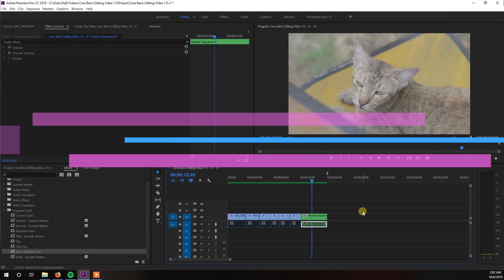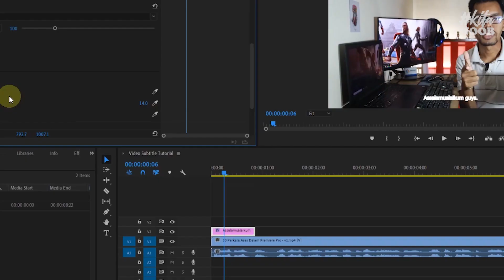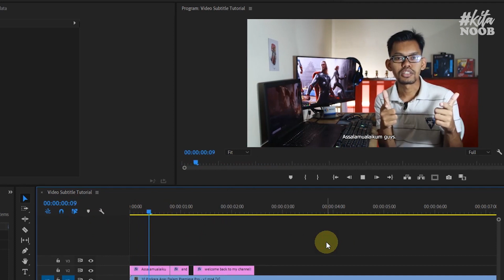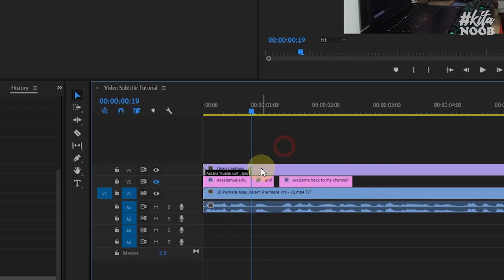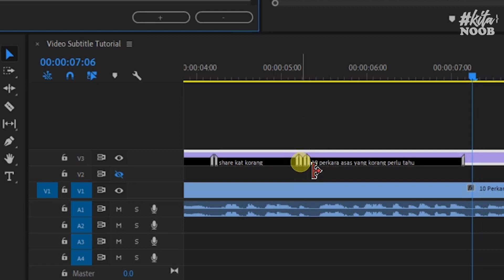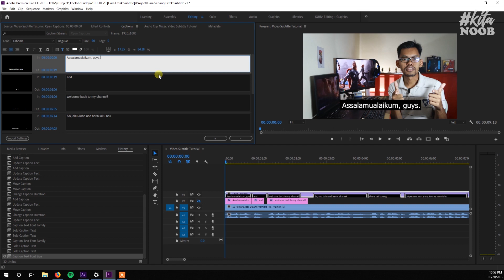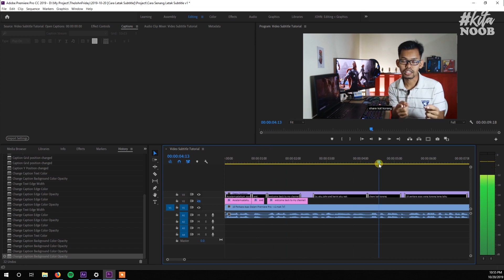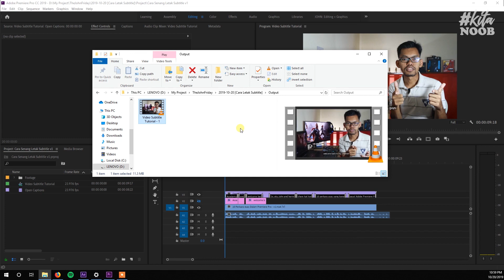Cara Senang LETAK SUBTITLE! | Adobe Premiere Pro Tutorial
Banyak reason untuk korang letak subtitle kat video korang, so cara nak letak subtitle adalah haaa gini! Ada beza subtitle dalam Premiere Pro CS6 and CC keatas; CC lagi senang!

Harap korang dapat manfaat dari tutorial kitaNOOB kalini. Next video korang nak tutorial apa pulak?